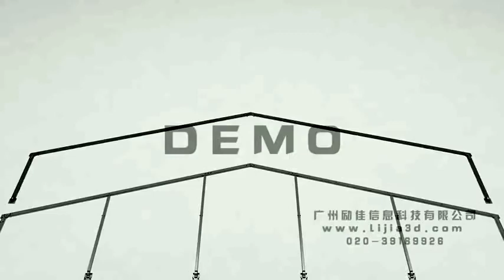complete detail installation of A Frame tent ( wedding tent )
Hello there, this is Iris a tent supplier from China, We are manufacturers, our main tents are geodesic dome tent, wedding tent, TFS tent, pagoda tent or so.